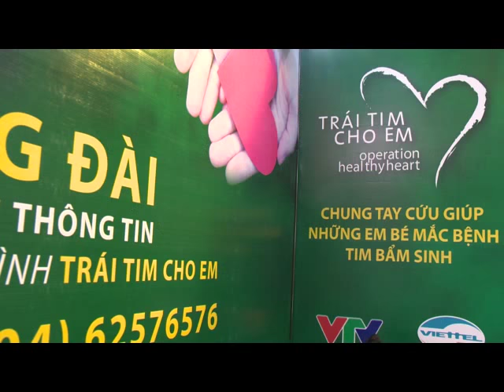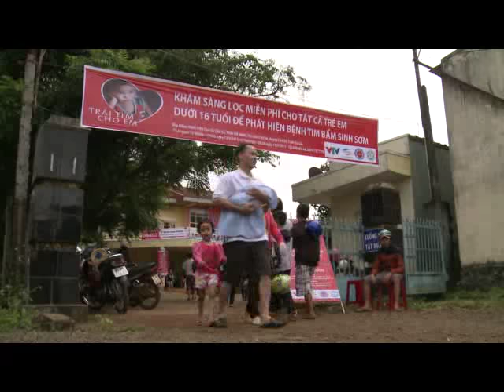Chương trình Trái tim cho em - Phóng sự tuần 1 tháng 10 năm 2015